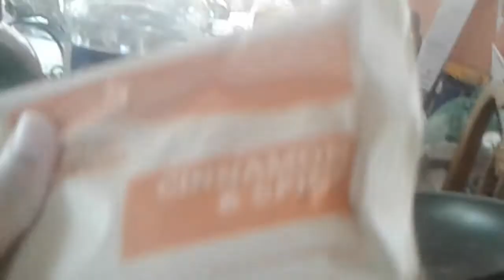Gdhfhdhsbxhxvdhddvfdhegxvdhdheheheheghcbdhdhffbdvdbbxdbvddbdbdhdhhdhfhebdbdvdvxvxvdvdv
Hdhdhdgdhdbbfdbdbxbbxbbxbxbxbxbxbxbxbxbxnxnnx xndnxbbx